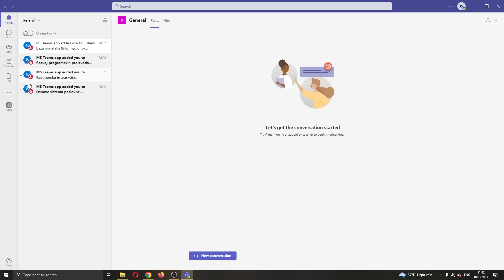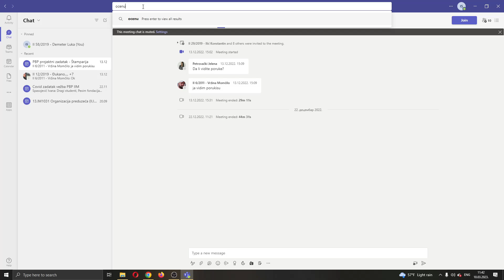How To Find Old Chats Microsoft Teams Tutorial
Today we talk about find old chats in teams,microsoft teams,teams chat,microsoft teams tips and tricks